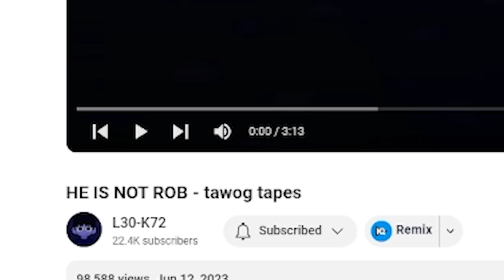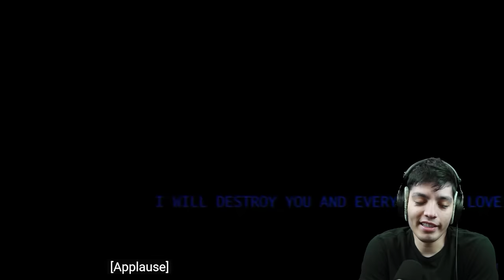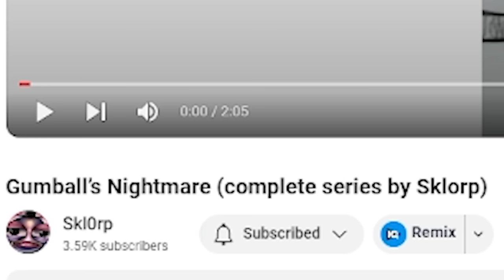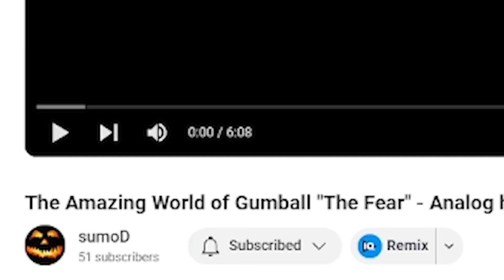The Shocking Truth About Gumball's Nightmares Revealed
Scary TAWOG videos on the internet!